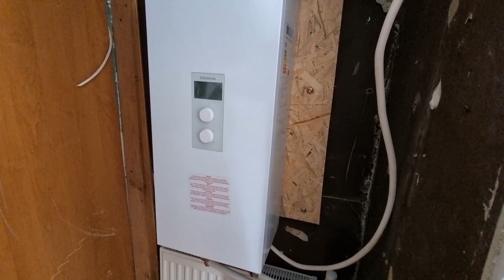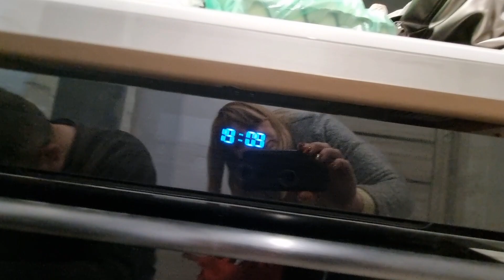&34. Ми вже переїхали у відремонтовану хату 02.04.2022. РЕМОНТ НАШОЇ СТАРОЇ ХАТИ в Польщі.